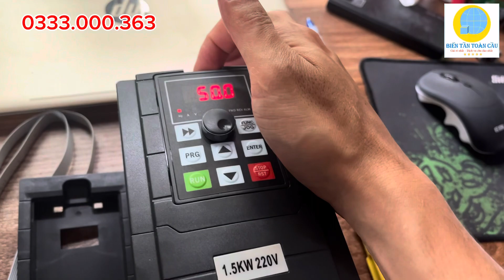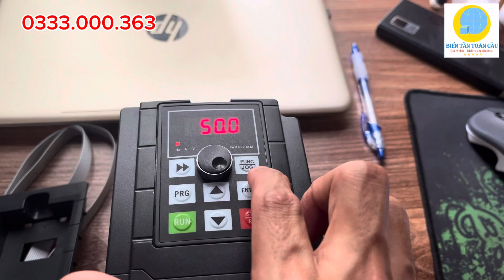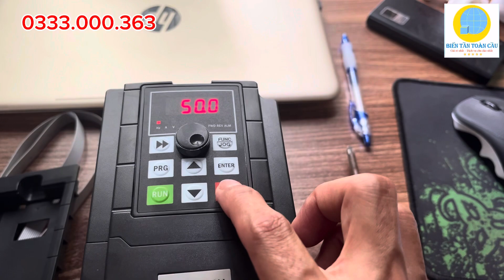Khám phá BIẾN TẦN 1,5 Kw 220V AM3 hãng ARINCO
♨️BIẾN TẦN GIÁ RẺ NHẤT♨️
Dịch vụ Chu đáo-Nhiệt tình-Chân thành nhất🥰
Với phương châm “Uy tín – Chất lượng – Đồng hành cùng Phát triển”.
Công Ty TNHH BIẾN TẦN TOÀN CẦU đại diện phân phối Biến tần ARINCO chính hãng, đa dạng các dòng biến tần tải nhẹ, tải nặng ứng dụng cho các ngành sản xuất nông nghiệp, công nghiệp, chế tạo máy...

Những Ưu Thế về Dịch vụ của BIẾN TẦN TOÀN CẦU cung cấp như:
    ✔️  Đầy đủ công suất từ 0.4kw - 500kw, có sẵn khay, cáp, màn hình rời

    ✔️  Giá cả tốt nhất thị trường, Bảo hành 18 tháng cho tất cả các Sản phẩm
    ✔️  Giao hàng nhanh chóng, Đội ngũ Kỹ thuật giỏi, Hỗ trợ Kỹ thuật nhanh và nhiệt tình
    ✔️  Sản phẩm đạt tiêu chuẩn chất lượng cao, Đầy đủ Giấy chứng nhận Xuất xứ CO, Giấy chứng nhận chất lượng CQ

BIẾN TẦN TOÀN CẦU là đơn vị có nhiều năm kinh nghiệm Phân Phối- Thiết Kế- Lắp Đặt- Sửa Chữa biến tần. Chúng tôi luôn đặt sự hài lòng của khách hàng làm kim chỉ nam cho mọi hoạt động dịch vụ của mình. Chúng tôi cam kết mang đến cho khách hàng những sản phẩm tốt với giá rẻ nhất- dịch vụ chu đáo nhất.
CÔNG TY TNHH BIẾN TẦN TOÀN CẦU
🏦Địa chỉ: Bắc Thuận, Hồng Dũng, Thái Thuỵ, Thái Bình.
👨🏻‍⚖️Đại diện: Nguyễn Duy Giang